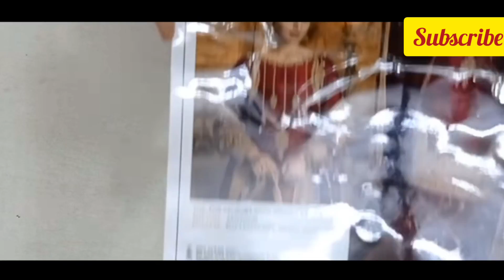best pakistani suit review from meesho very affordable price#meesho pakistani suit hual from meesho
(2) pakistani suit haul meesho
(3) pakistani dress haul meesho
(4) meesho heavy pakistani dress haul
(5) pakistani suit haul meesho
(6) pakistani stitched suits meesho haul
(7) online shopping review meesho haul
(8) pakistani stitched suits meesho haul
(9) best collection of pakistani suit